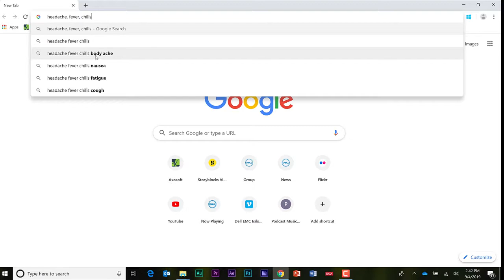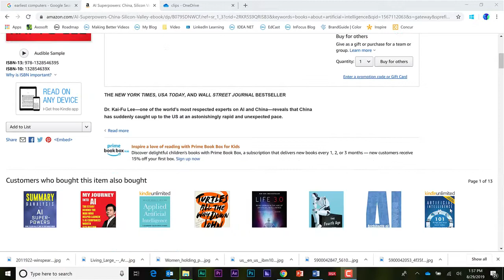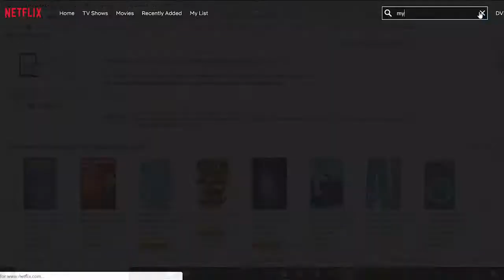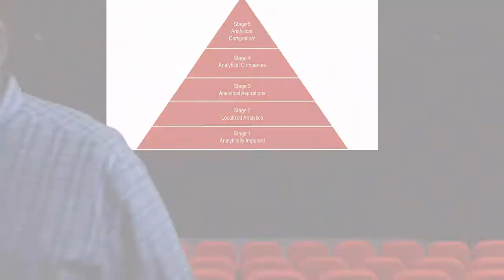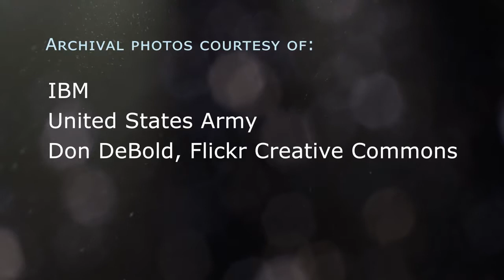The A.I. Challenge Part 2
Part two of this three-part series examines the benefits of aiming queries at massive data sets, with examples showing how artificial intelligence can predict flu outbreaks or help you buy a book you'll love. Continue the journey of better understanding A.I.!